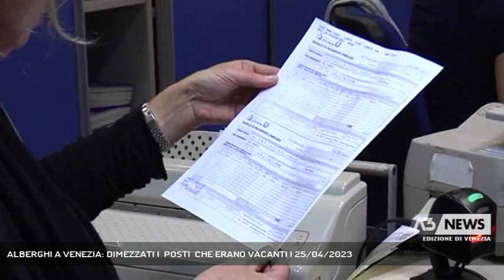ALBERGHI A VENEZIA: DIMEZZATI I POSTI CHE ERANO VACANTI | 25/04/2023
A3 NEWS VENEZIA FREDDO 25/04/2023 - VENEZIA - Negli alberghi dell'Associazione Veneziana Albergatori è tornato in servizio un buon numero di personale. Nei due anni di profonda crisi cominciato con l'acqua alta eccezionale del novembre 2019, si erano persi più o meno 2400 dipendenti, ora il gap è ridotto a circa 1000.   || Negli alberghi di Venezia il personale torna a chiedere di lavorare. Prima dell'alta marea eccezionale del novembre 2019 negli alberghi iscritti ad Ava si contavano circa 8000 dipendenti. Nei due anni e mezzo di crisi si sono persi circa 2400 lavoratori, vale a dire il 30 per cento del settore. Nel 2023 però si è registrato un ritorno delle professionalità richieste e quindi il gap è sceso a circa un migliaio di posti, come spiega il vicedirettore dell'Associazione Veneziana Albergatori, Daniele Minotto.Quest'anno si sta verificando un'inversione di tendenza.        Negli alberghi dell'Associazione Veneziana Albergatori è tornato in servizio un buon numero di personale. Nei due anni di profonda crisi cominciato con l'acqua alta eccezionale del novembre 2019, si erano persi più o meno 2400 dipendenti, ora il gap è ridotto a circa 1000. - Intervistati DANIELE MINOTTO (VICEDIRETTORE ASSOCIAZIONE VENEZIANA ALBERGATORI) (Servizio di Lorenzo Mayer) - Segui Antenna Tre anche sul digitale terrestre! Visita il sito